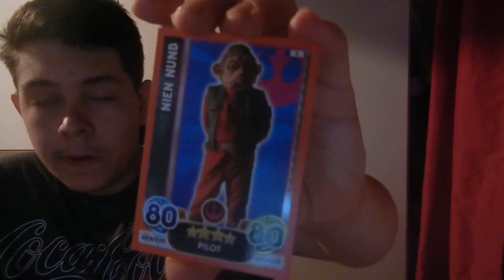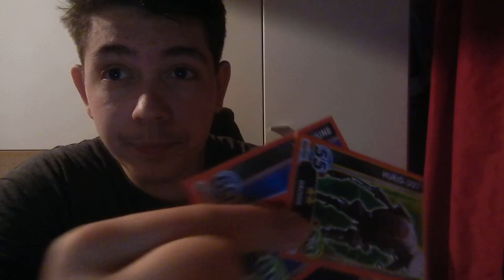Star Wars Force Attax Adventskalender Türchen #09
Heute Gibt es das 9.Türchen unseres schönen Star Wars Force Attax Adventskalenders ^^Welchen Schurken Helden oder gar Droiden begegnen uns heute ? :D viel spass ^^

-Match Attax Booster

-Match Attax Multipack

-Match Attax mini tin

-Match Attax Blister

-Match Attax Mega Tin

-Match attax Kombi box

-Match attax Adventskalender

wollt ihr mir was zuschicken? klar... ^^ Einfach an : Max strauss PSF 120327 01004 Dresden schicken ^^

Korrekte you tuber ^^